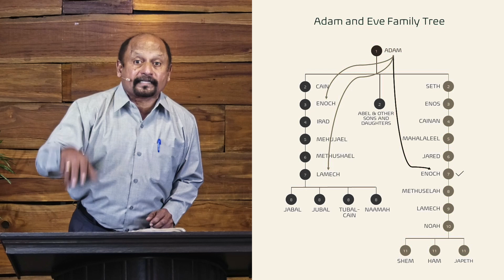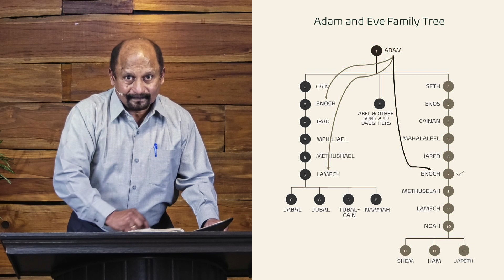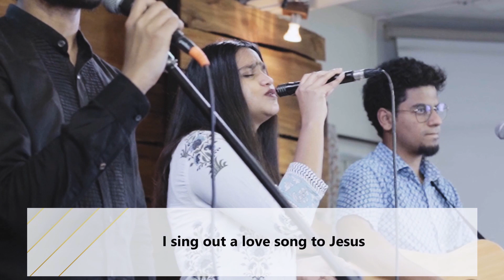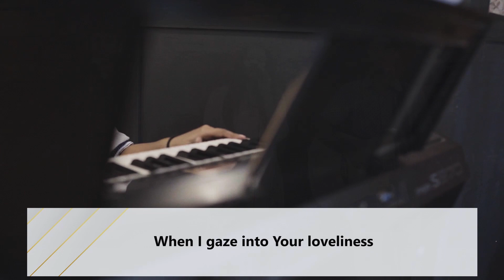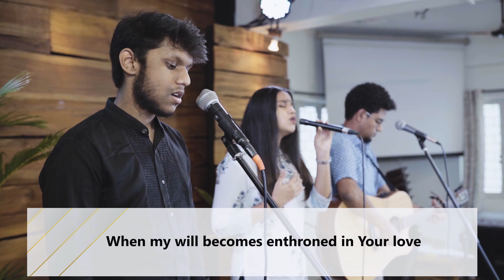ದೇವರೊಂದಿಗೆ ನಡೆಯುವುದು ಹೇಗೆ? | How to walk with GOD? | 7th, February 2021 | Rev. Hemanth Peter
Your EBC family welcomes you to join us as we usher in God’s blessings for the new year 2021! We hope to gather with you online as we worship the LORD in the beauty of His Holiness.

Service begins at 9:30 AM.